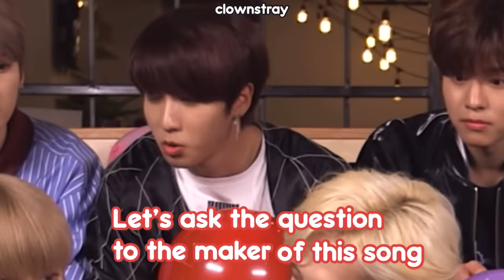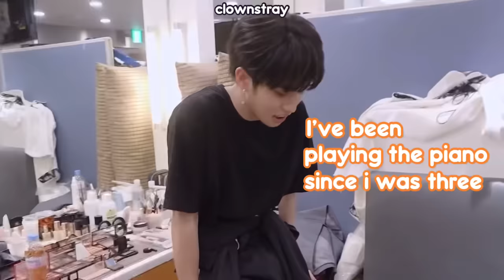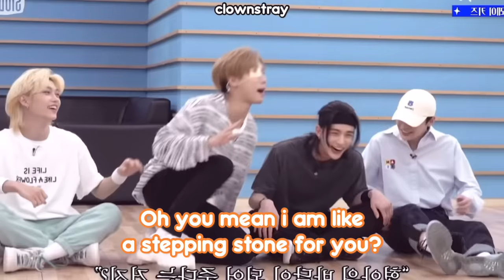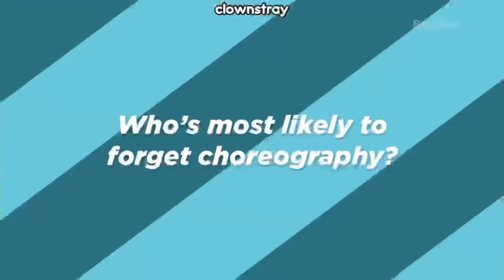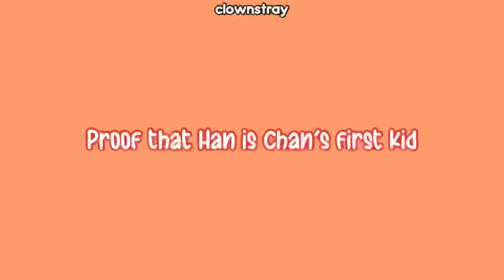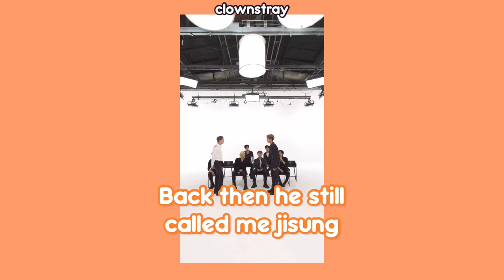Han jisung the extroverted introvert person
this is my last video before I go to take a long rest from editing video, see you again ! 💗